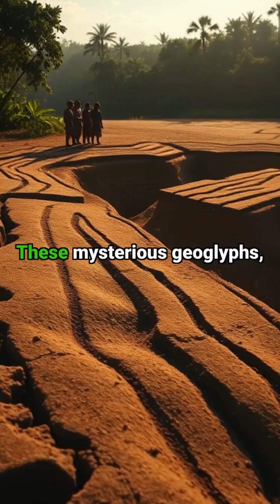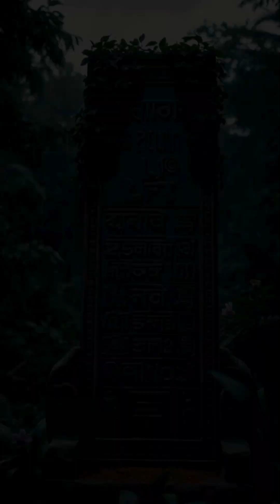Lost City in Amazon Jungle Revealed from SPACE!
Dive into the mysteries of the Amazon as we explore extraordinary 2,800-year-old patterns visible from space! In this captivating journey, unravel the secrets of a lost civilization that adorned the lush landscapes of the Amazon rainforest. With stunning satellite imagery and expert commentary, we’ll layer history with mind-boggling archeological insights, allowing you to witness the hidden legacies that would astonish even history buffs! 💫🔍 From ancient engineering marvels to cultural enigmas, discover how these ingenious designs reveal stories of resilience and creativity. Don’t miss out on this exciting adventure!

 What we know:
- Over 450 perfectly engineered geometric patterns
- Built by advanced indigenous civilizations
- Precise mathematical calculations rival modern architecture
- Used for sacred ceremonies and rituals

 This discovery proves that pre-Columbian Amazonians weren't primitive at all - they were mathematical and architectural geniuses!